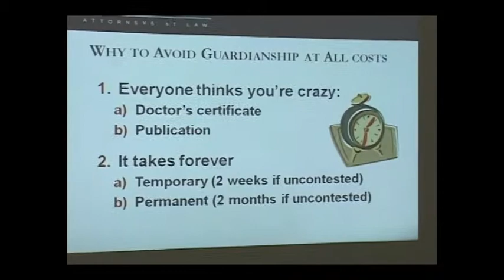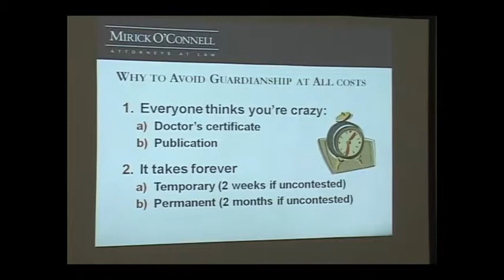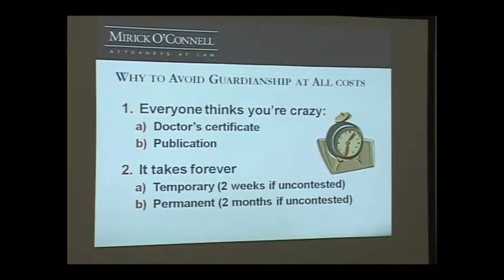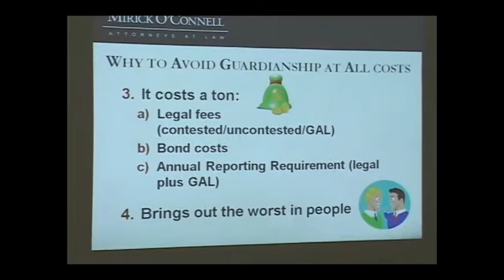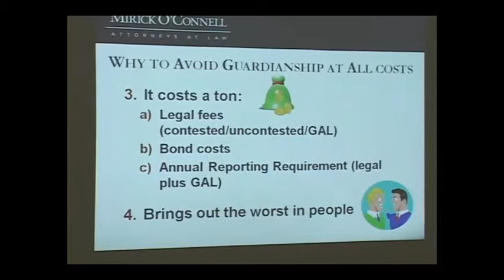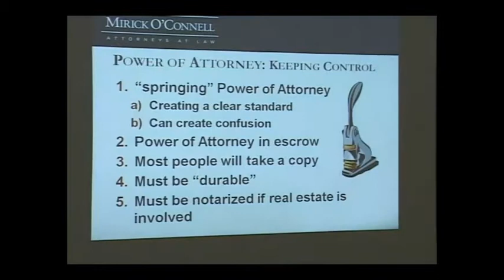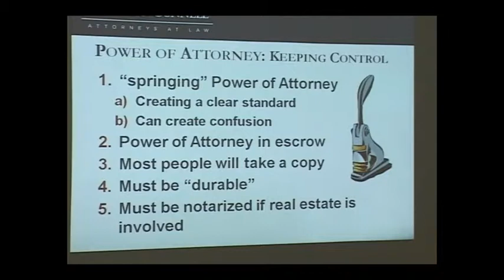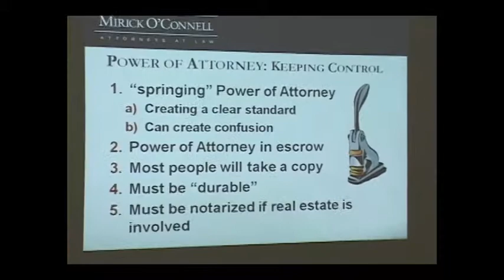Keeping Control (Part 1) - Oak Bluffs - 8/17/2011